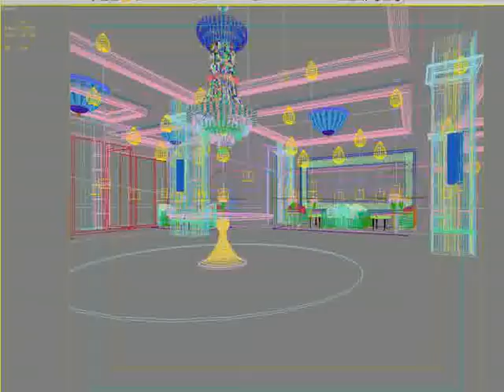3D Model of Lobby 172 Review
Lobby 172 3D Model in 3D Studio Max file (.max), available Created with VRay, and need this renderer to work correctly. VRay materials used.
Textures, materials, light and renderer setup, cameras included.
Ready to render like on preview thumbnails  27056